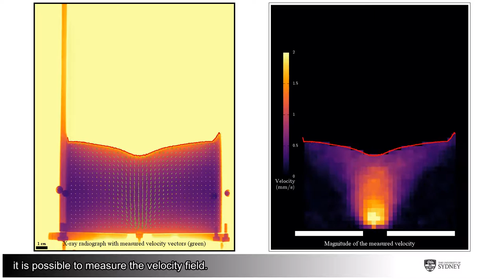X-ray of silo discharge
Silo discharge of 1mm glass beads seen using X-rays, shown in real time.